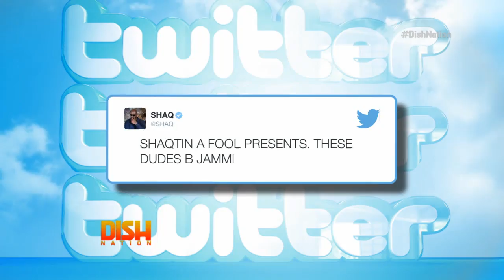Prancing Elites In Studio!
The Prancing Elites visit our LA studio!